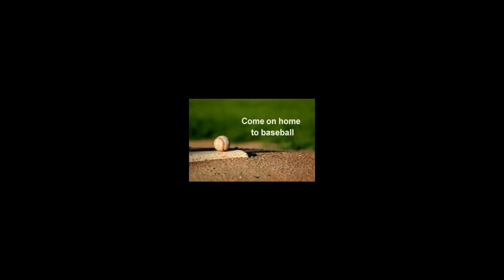Come On Home To Baseball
ein kleines baseball lied ^^